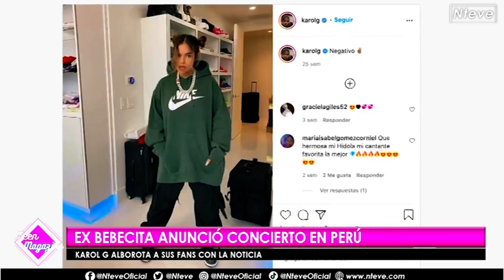Nteve | EX BEBECITA ANUNCIÓ CONCIERTO EN PERÚ